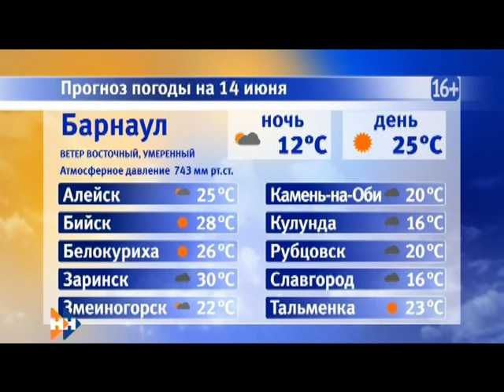Информационная программа «Наши Новости». 13.06.2018. Вечерний выпуск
Смотрите в выпуске:

• Уровень воды в реках края стремительно растет;
• Автоперевозчики Барнаула вновь просят поднять стоимость проезда в общественном транспорте;
• Прокуратура Павловского района проводит проверку. Как сейчас чувствуют себя лебеди , попавшие в масляную западню?